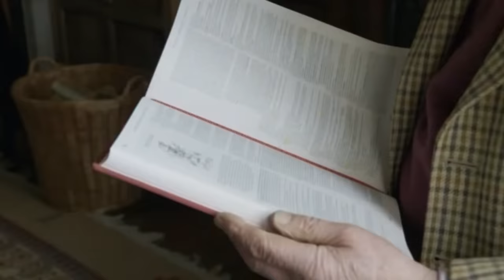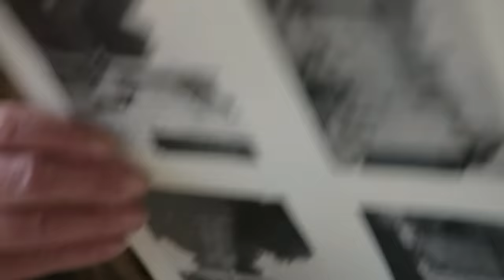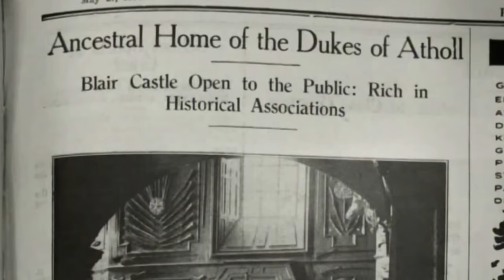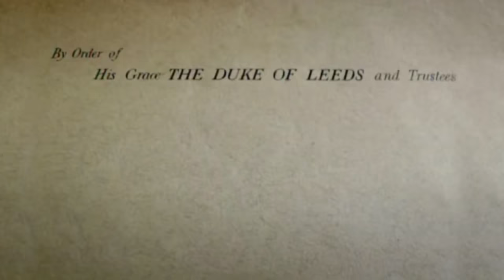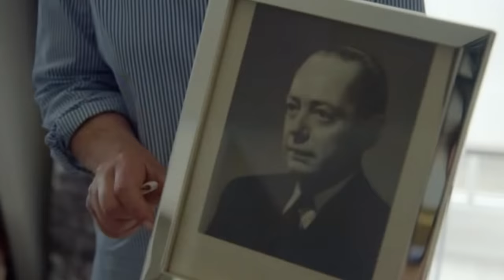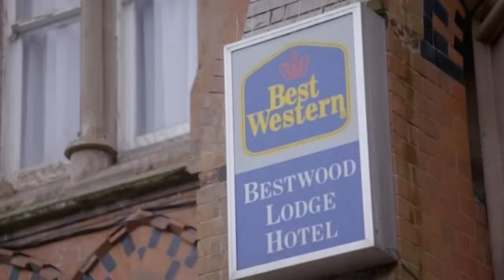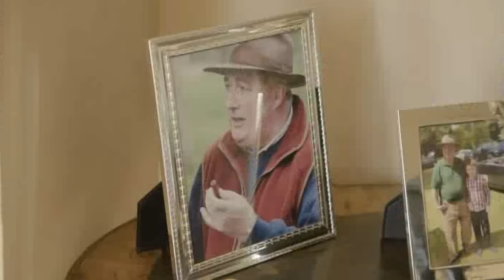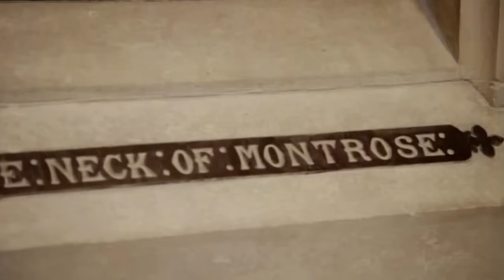The Last Dukes (British Aristocracy Documentary) | Real Stories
On 9th September 2015, Queen Elizabeth II became the longest serving British monarch. One of the most enduring images of her coronation in 1953 is that of Her Majesty surrounded by her dukes. Their influence once extended beyond the merely ceremonial, they were a crucial part of the architecture that supported the monarchy. Only 24 noble dukes now remain and this documentary - with unique access to the dukes of Norfolk, Argyll, Montrose and Marlborough – explores both the fascinating history and function of their great dukedoms in modern day Britain.

Produced by Spun Gold